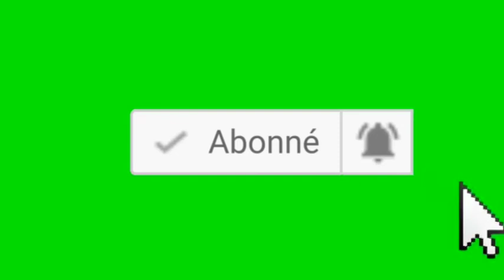CHOC: MOTEMA PASI, MINDONDO A LELISI NA BANA MIBALI, SAI SAI, MASASI INCONSOLABLES.